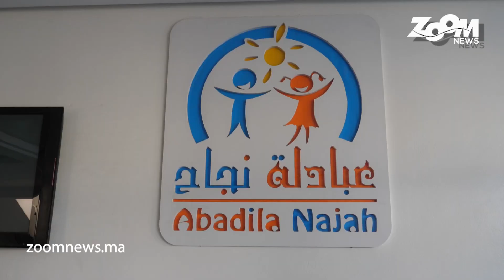زووم نيوز.. ترصد أجواء اليوم الأول من الدخول المدرسي الجديد بمؤسسة عبادلة النجاح الخاصة